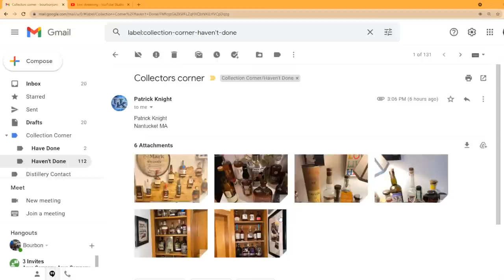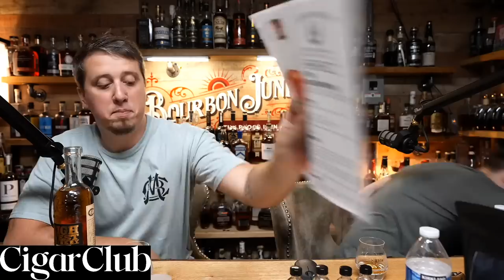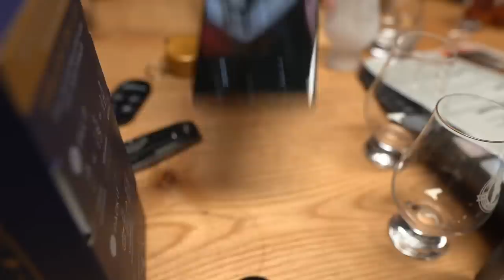Old Forester President's Choices, Collectors Corner Maybe and Giveaways!